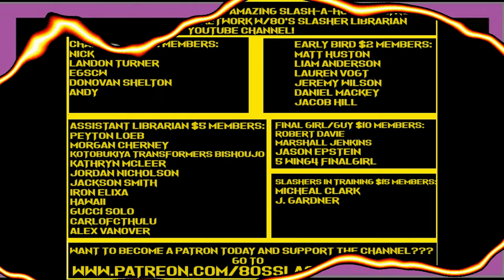Friday The 13th 7: The New Blood Novelization By Landon Turner Chapter 1 Audiobook Narration ( VII )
AUDIOBOOK #69  A FAN NOVELIZATION BY LANDON TURNER OF FRIDAY THE 13TH VII: THE NEW BLOOD!!!